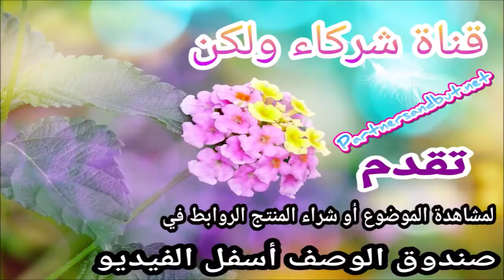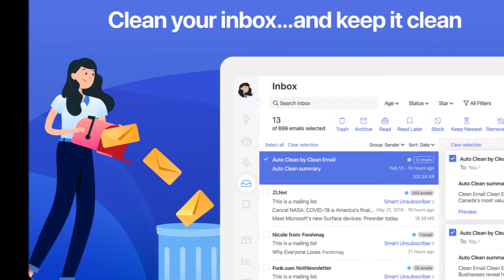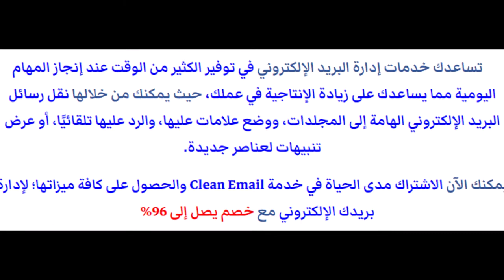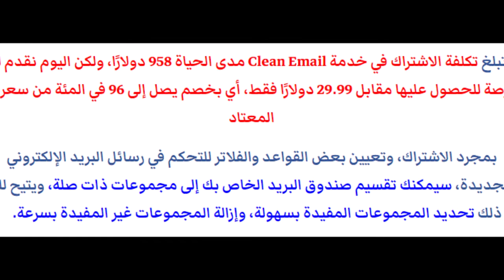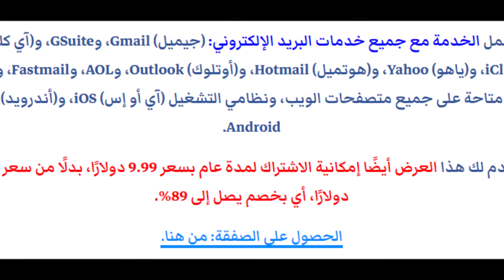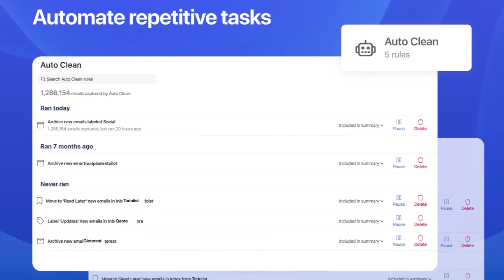صفقة اليوم... الاشتراك مدى الحياة في خدمة Clean Email بخصم 96%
Vicky